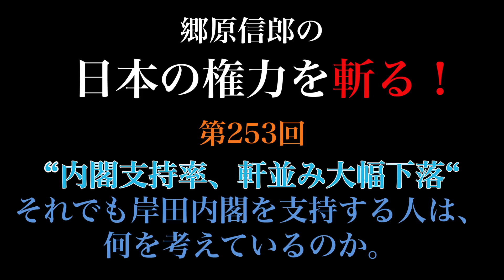【“内閣支持率、軒並み大幅下落“ それでも岸田内閣を支持する人は、何を考えているのか。】郷原信郎の「日本の権力を斬る！」＃253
岸田政権を支持する33％の皆さん！いいんですか？
元特捜検事の郷原信郎が、日本の権力を斬って、斬って、斬りまくります！
郷原信郎の「日本の権力を斬る！」第２５３回
【“内閣支持率、軒並み大幅下落“　それでも岸田内閣を支持する人は、何を考えているのか。】

🌟《「単純化」という病　安倍政治が日本に残したもの》 (朝日新書) 2023/5/12発売
なぜまともな“議論”ができなくなったのか。
この国に漂う「分断」と「二極化」の“悪弊”を断つ！
「法令に違反していない」「解釈を変更した」――。
森友・加計学園、桜を見る会、旧統一教会、偽りの国葬……。
第二次安倍政権から続く"１強体制"で確立したのは、「法令遵守」と「解釈変更」を盾に説明責任を果たさず、逃げ切るスタイルと、公文書を改ざんしようが、国会で118回のウソをつこうが、「多数決」であらゆる物事を押し通す政治手法だった。
まともな“議論”が成り立たず、ますます加速する「分断」と「二極化」。
問題の本質を見ず、空回りを続ける日本の病に、“物言う弁護士”が切り込む。

🌟《“歪んだ法”に壊される日本　〜事件・事故の裏側にある「闇」》（KADOKAWA） 2023/3/20発売
“法意識”なき国民は権力にひれ伏す日本は真の法治国家へ変われるか?
宮台真司氏(社会学者)推薦
「専門家のゴマカシが蔓延する国で、私たちは「空気の支配」から真の公共へ脱却できるか。痛快だが、とても痛い。必読の日本社会論!」
●突然逮捕!はなぜ起きるのか? 日本で「普通の市民」が冤罪の犠牲になる理由。
●政治家への賄賂・ヤミ献金はどうすればなくなるのか? 議員事務所の会計事務手続きを是正せよ!
●「益税」批判は筋違い!インボイス導入前に知るべき、メディアが垂れ流した“消費税の大誤解”。

🍎2022年７月９日から、the Letterで《郷原信郎の「世の中間違ってる！」》 の配信を始めました。是非ご登録ください！
メールアドレスをご登録いただくと、毎回ニュースレターがお手元に届きます！

📕郷原信郎著【「深層」カルロス・ゴーンとの対話　起訴されれば99％超が有罪になる国で】絶賛発売中！

■　郷原信郎の「日本の権力を斬る！」へのご質問、ご意見、ご要望は、
■　配信　郷原総合コンプライアンス法律事務所
■　責任者　郷原信郎